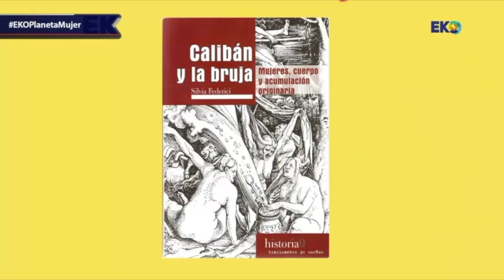EKO Planeta Mujer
Hoy queremos recuperar el peso de la femineidad en la ecología del planeta. La mujer, como mínimo el 50 % del planeta humano. La inteligencia pura y la inteligencia de la emoción, el esfuerzo, el respeto... Tanto desde lo material como desde lo espiritual, hoy en EKO el planeta Tierra es mujer.